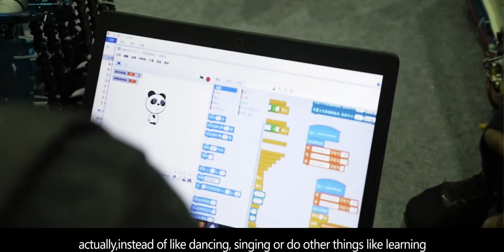MakeX 2018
Competencia de robótica Makeblock MakeX 2018